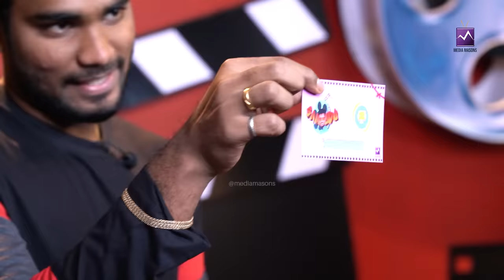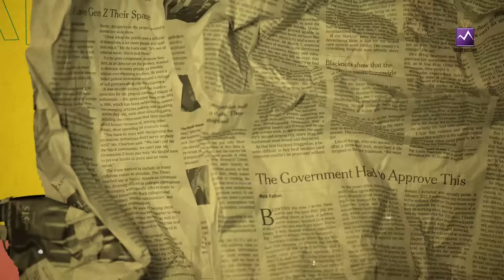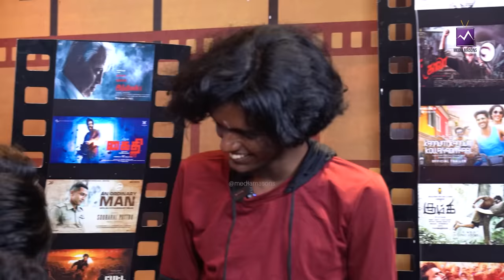Samodu Velayadu 2 Ft.Cooku with Comali Stars Sakthi & Bala | Sam Vishal | MediaMasons | Tick Talk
Don't believe us? Then watch this pumped-up show "Samodu Velayadu 2" featuring the two contestants of Vijay TV "Cook With Comali" - KPY Bala and Sakthi.

Here's the full video starring Super Singer fame Sam Vishal as the show host who never leaves his audience amazed with all the giggles in the house.

Watch it on Media Masons and share it far and wide.